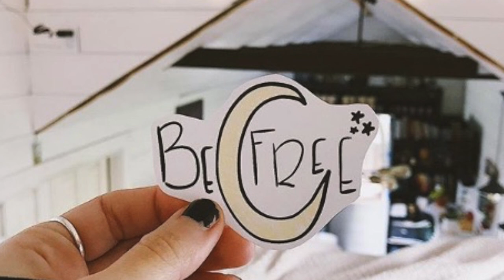Cozy Beautiful Tiny House To Avoid Ridiculous Rent | Viet Anh Design Home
Cozy Beautiful Tiny House To Avoid Ridiculous Rent

This is the story of Michael and Nicolette, the UC Berkeley College couple who built a 300-square-foot tiny house on wheels and are now living in it.

It took them 7 months, $27,000, lots of YouTube tutorials and several books before Nicolette and Michael finished it. With very little (hardly any) construction experience they still built their own home and escaped high rent. Now, Michael can finish his undergraduate studies at UC Berkeley University with fewer worries about money. And then it’s off to law school… And guess what? They can take their house with them!